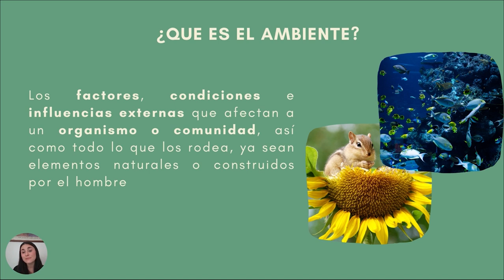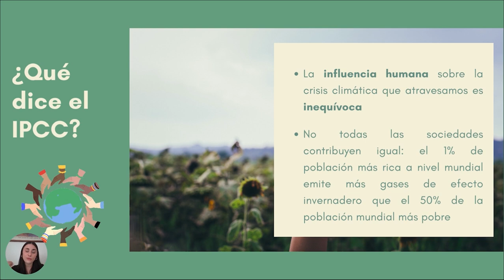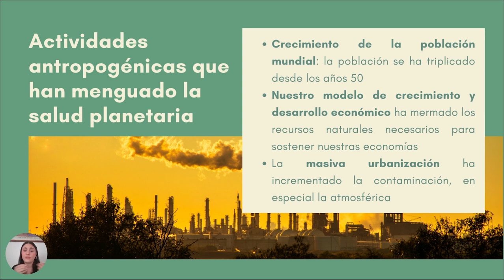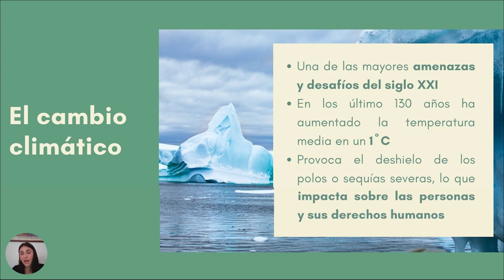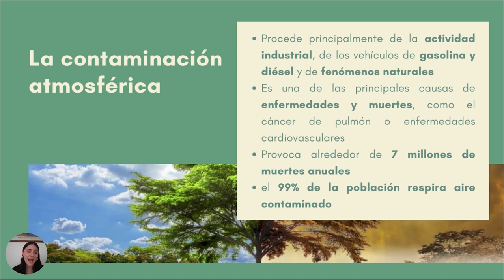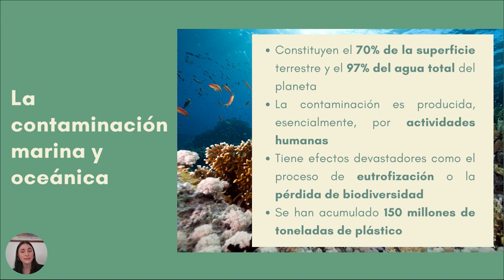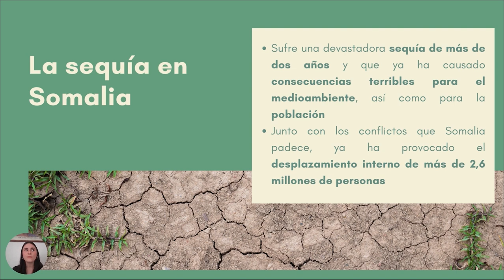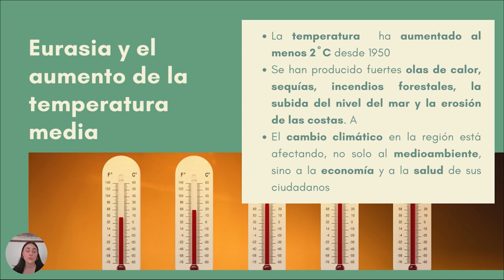Los NUEVOS RIESGOS para el AMBIENTE | El Cuidado del Ambiente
Actualmente el planeta tierra y la humanidad en su conjunto se enfrentan a retos ambientales sin precedentes. Estos han sido provocados por actividades humanas insostenibles y han impactado directamente sobre nuestros ecosistemas.